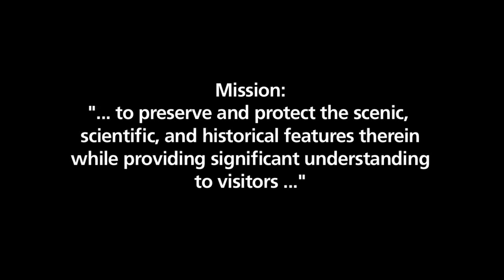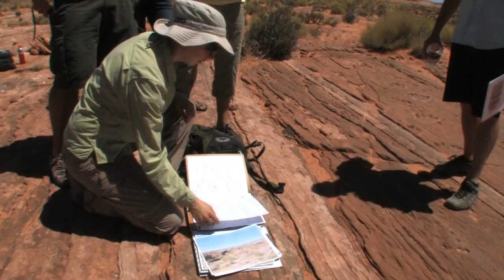Fossils at Glen Canyon and Rainbow Bridge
A short video about the importance of fossils at Glen Canyon National Recreation Area and Rainbow Bridge National Monument.